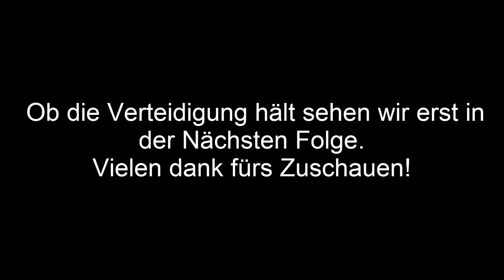Der Tempel der ANTIliebe Teil 1 l DUNGEON DEFENDERS # 32 l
»»»»» INFOS «««««

Wir sind in einen Gefährlich Dungeon der voll mit Bösen Kreaturen ist,
wir müssen uns mit unseren Helden von LeveL zu LeveL Durchschlagen und sie Schaffen.
(Alle LeveL Mindistens auf SCHWER)

»»»»»»»»»»MITSPIELER««««««««««
1. Patti
2. Dennis
3. Kevin

»»»Spenden«««

»»»Mein EQ«««

Das sind Amazone reflinks.
Ich bekomme ein kleinen Geld Anteil wenn ihr was kauft.
Ganz Wichtig es wird für ein NICHT Teurer!
Ich würde mich Freuen wenn ihr über mein,
Amazone Reflink einkaufen würdet.

»»»Günstige Spiele«««

Wenn du das hier liest schreib mal Antiliebe in die Kommentare, damit ich weiß jemand liest sogar die Videobeschreibung.

 »»» Viel Spaß euer KleenerTom & Co :-* «««